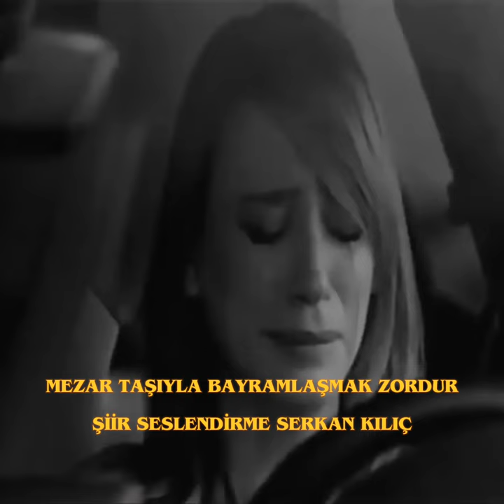Mezar taşıyla bayramlaşmak zordur@SerkanKlc006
MEZAR TAŞIYLA
Bayramlaşmak zorunda olanlar için...
ZORDUR BAYRAMLAR
Acının arefesinde
Bayramın tadı yok,Ama
Adı kaldı dilimde,
acıları da, yüreğimde..